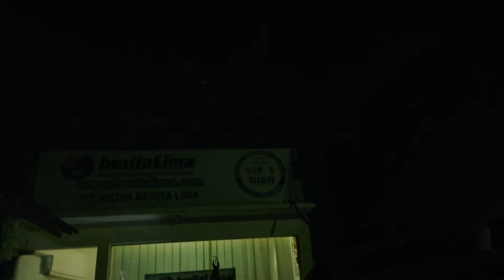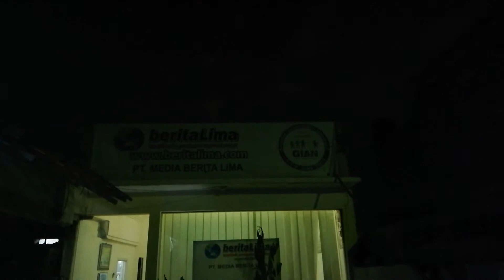Beritalima Mengucapkan Selamat Tahun Baru 2019